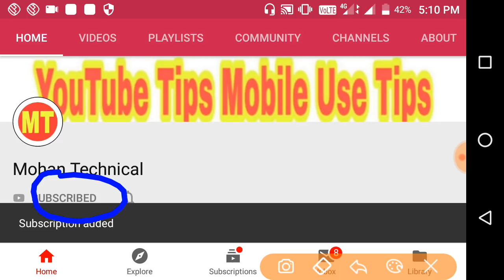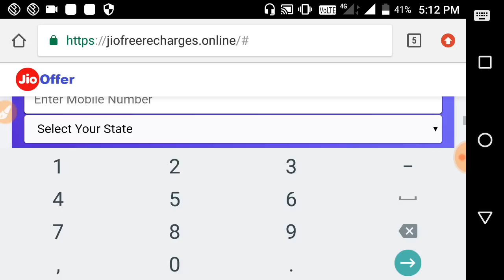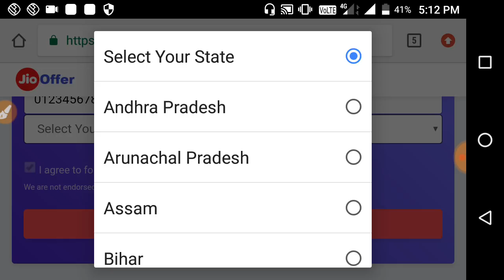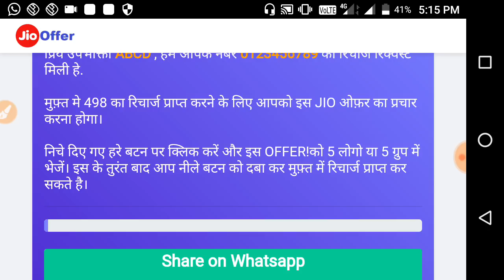Jio498Free Recharge |कोरोना वायरस,के चलते Jio का बड़ा फैसलाJio User को दिया जा रहा है498फ्रीRecharg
Jio इस कठिन परिस्थिति में दे रहा है सभी इन्डियन यूजर्स को 498 फ्री रिचार्ज तो अभी फ्री रिचार्ज प्राप्त करने के लिए नीचे दिये गए लिकं पर क्लिक कर फ्री रिचार्ज प्राप्त करें

498 free recharge jio